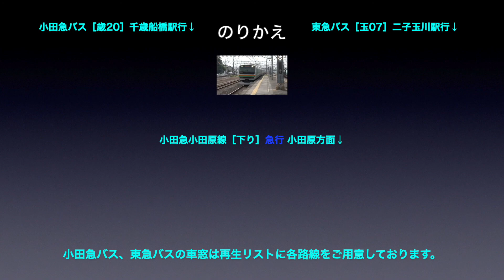小田急小田原線 車窓［下り・13］祖師ヶ谷大蔵→成城学園前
小田急小田原線［下り］新宿→小田原の車窓です。

■車窓案内
路線名称：小田急小田原線
撮影方向：進行方向［右側］
列車種別：各駅停車
車窓区間：祖師ヶ谷大蔵→成城学園前
車両種別：E233系

■のりかえ
成城学園前で
・小田急小田原線（急行・下り）
・小田急バス
・東急バス

小田急小田原線［下り］は、
各駅停車：1〜46（新宿→小田原）
特　　急：1〜5（下北沢→新百合ヶ丘 / 下北沢までは快急の車窓）
快速急行：1〜9（新宿→本厚木、新松田→小田原）